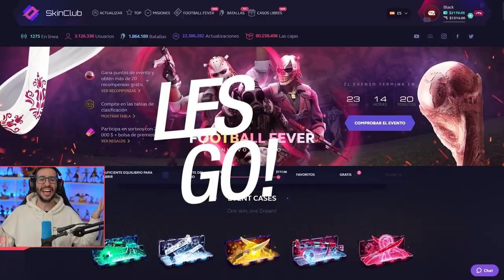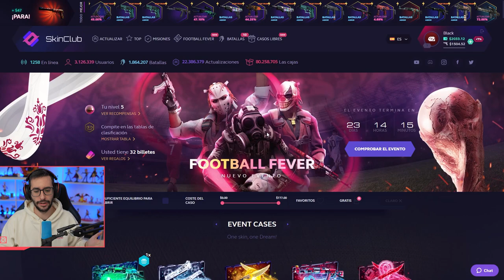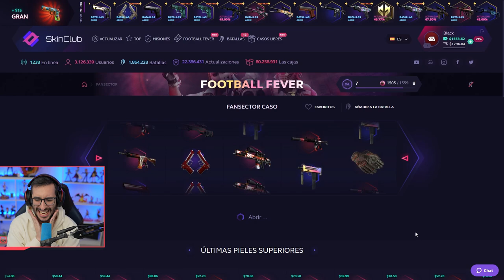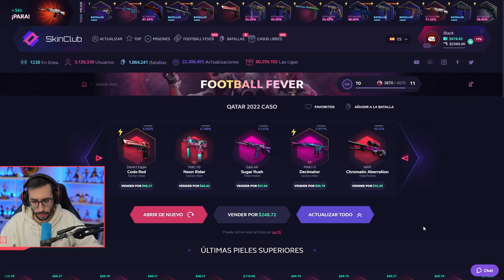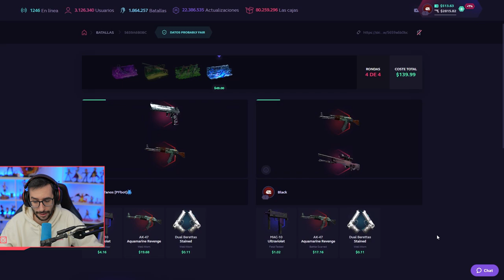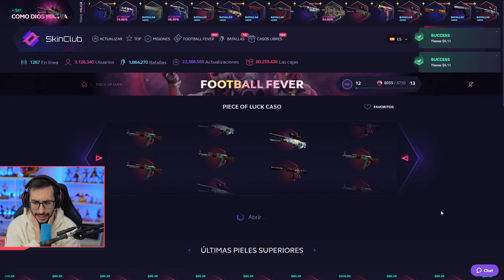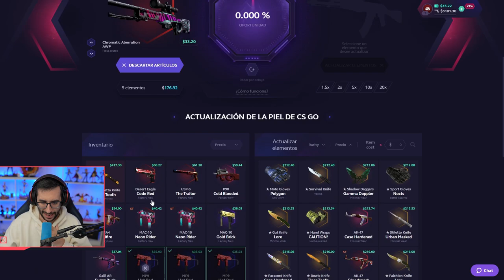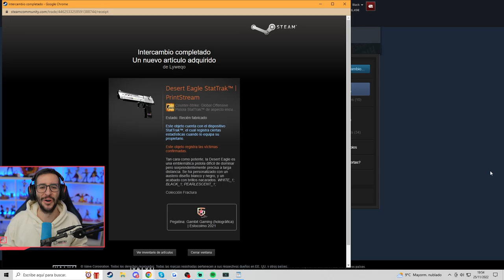LAS NUEVAS CAJAS DEL MUNDIAL DE FUTBOL EN CSGO